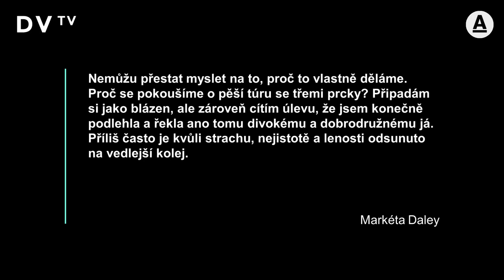S dětmi ušli dva tisíce kilometrů: Je osvobozující zjistit, že s nimi můžeme dělat bláznivé věci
„S manželem jsme měli pocit, že kvůli dětem neděláme věci, které máme rádi. Nevěděli jsme, jaké to bude, ale v horách se cítíme komfortně, takže jsme věděli, že to zvládneme,” říká Markéta Daley, která v březnu vyrazila s manželem a dětmi ve věku dvou, tří a pěti let na trasu legendární Pacifické hřebenovky. Nakonec zvládli 1300 mil. „Krize byly každý den, ale víceméně stejné jako doma. Kvůli komárům jsme museli 30 mil vynechat, to bylo šílenství. Ze sněhu ale byly děti nadšené,” líčí přechod průsmyku Forester Pass ve výšce čtyř kilometrů.